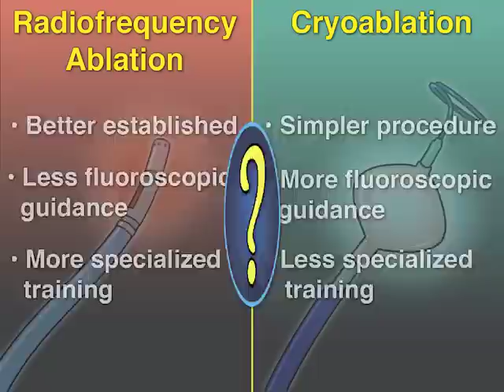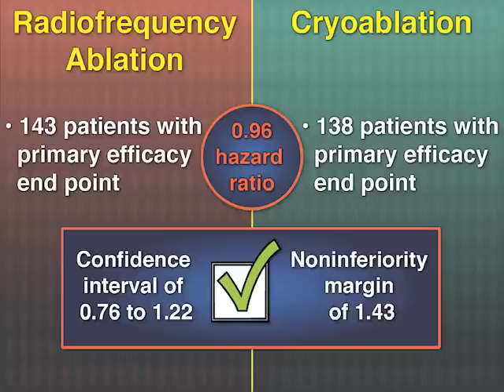The FIRE AND ICE Trial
Catheter ablation is recommended for drug-refractory atrial fibrillation. Radiofrequency ablation makes limited use of fluoroscopy, but it requires specialized training. Cryoablation, which requires more fluoroscopic guidance, is simpler, but is it safe and effective? New research findings are summarized in a short video.